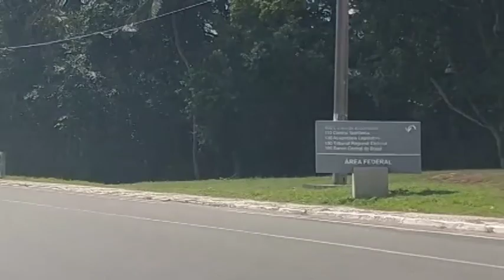Passeando no CAB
Centro Administrativo da Bahia

O Centro Administrativo é um complexo público no qual está localizada a maior parte das secretarias e órgãos de Governo do Estado da Bahia, como a Assembléia Legislativa e o Tribunal de Justiça. É um bairro de fato em Salvador, possuindo linhas de ônibus, não se tratando, entretanto, de um bairro de direito, já que sua área pertence à Sussuarana. Os edifícios do Centro Administrativo foram projetados pelo arquiteto João Filgueiras Lima na década de 70 numa área ampla cercada de verde. O CAB, como costuma ser chamado, está localizado entre o bairro da Sussuarana e as Avenidas Paralela e São Rafael, justamente numa das áreas de maior concentração de pobreza e que mais necessita dos órgão governamentais. A história do Centro administrativo é marcada não só pelas decisões políticas; em algumas ocasiões como em 1978, 1989 e 1993, ocorreram incêndios que destruíram prédios e, conseqüentemente, boa parte dos seus acervos.